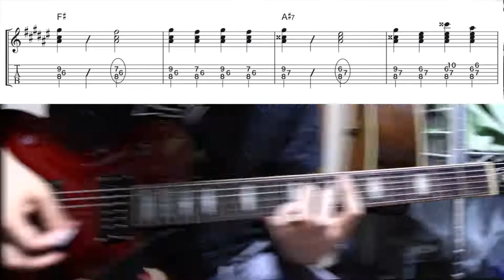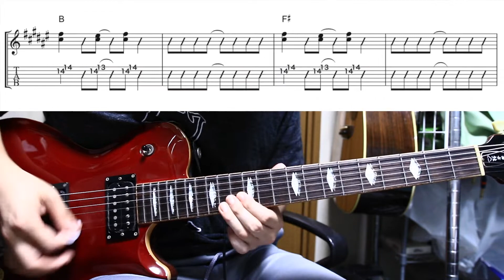【TAB譜あり】FM802 / クリープハイプ 「栞」・リード・１コーラス【弾いてみた】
１コーラスだけTAB譜作って場面ごとにつなげました。（音質はかなり落としています。ヘッドホンかイヤホンで右側がギターです。）

ギタリスト、ハヤえもん開発アドバイザーの北島健吾です。
レッスンもやってます

【ギターTAB譜あり】ジコチューで行こう！(Cover) /乃木坂46【弾いてみた】Aメロのみ

【コード進行付き/アコギ】高橋優「ありがとう」【弾いてみた】〜MV（映画「パパはわるものチャンピオン」ver.）から/iRig Acoustic Stage

【弾いてみた】ペリー・キー①（アジア・スター）/『サファイアの馬車道』【ロバート秋山のクリエイターズ・ファイル＃41】から